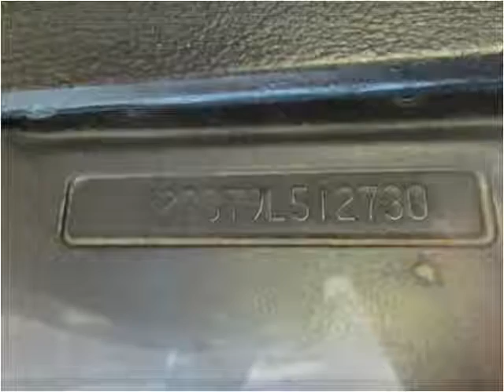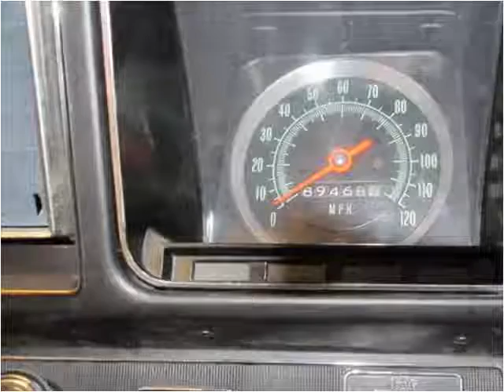1969 Chevrolet Camaro Used Cars Detroit MI